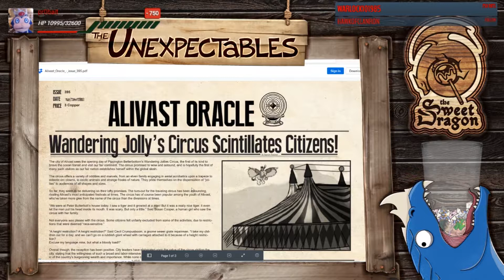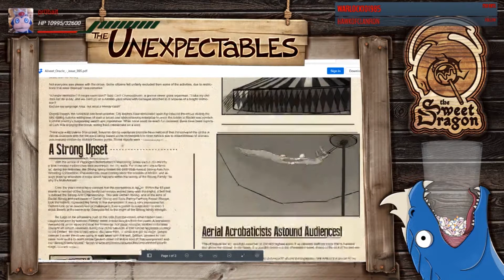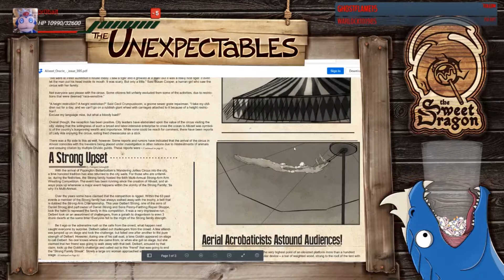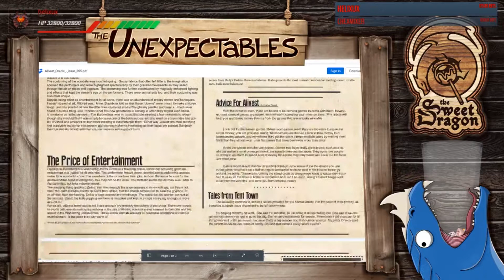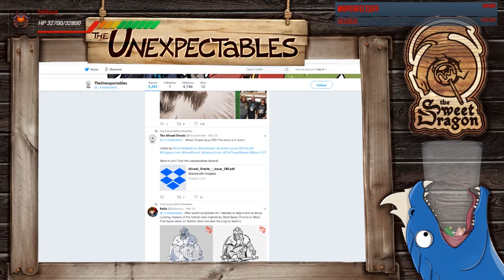Alivast Oracle Issue 395 - Unexpectables Art Stream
Live Stream from Takahata101 Unexpectables Art Stream. I DON'T OWN the stream, but did take part in making the paper.

@_Unexpectables_  Alivast Oracle Issue 395! The circus is in town!

Collab by: @JimtheRabidCow @sordcooper @voodoo_soviet @POIsuit47 @froggies_mom @KiaraRhyne1 @JacksonJinson @TheThreadWeaver @Boom1327

Want to join? Visit the unexpectables discord!

Unexpectables Links

PODCAST LINKS!

Art Stream Recorded Live 7:00 PST Mondays
Unexpectables Campaign Live 7:00 PST Wednesdays